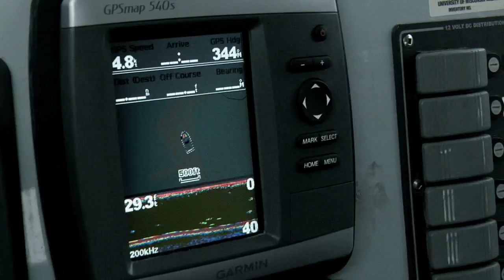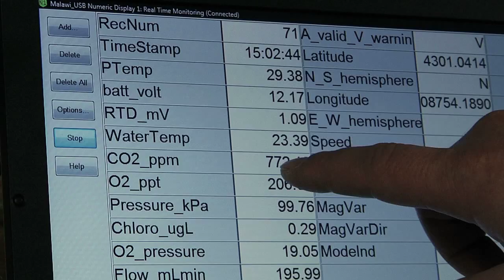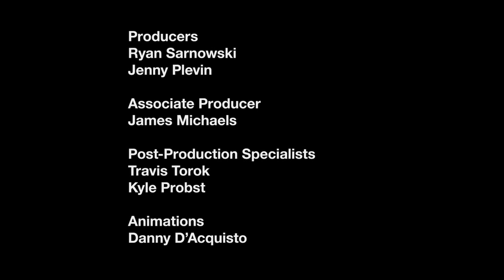Water Docs: Dr. Harvey Bootsma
Dr. Harvey Bootsma
Associate Professor
UWM School of Freshwater Sciences
Dr. Bootsma's research studies the role of quagga mussels in nutrient and energy cycling in Lake Michigan, specifically if mussels are responsible for the decreasing levels of plankton. He also studies the role of large lakes in the production and absorption of carbon dioxide, using specially-designed sensors to measure the CO2 in the air and water. To facilitate collection of data, one of these sensors is mounted on the Lake Express car ferry.
Student Filmmaker: Nathan Irish
Project Director and Producer: Ryan Sarnowski
Project Producer: Jenny Plevin
Associate Producer: James Michaels
Post Production Specialists: Travis Torok & Kyle Probst
Animation: Danny D'Acquisto